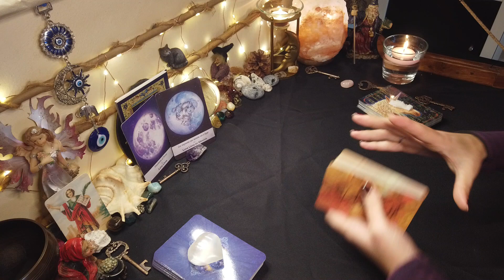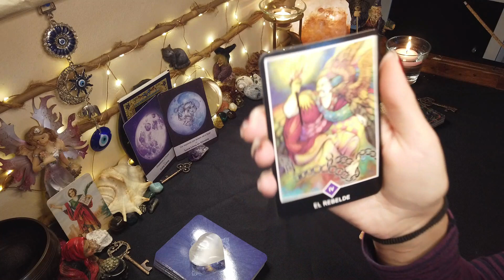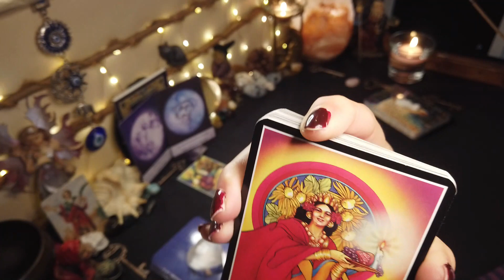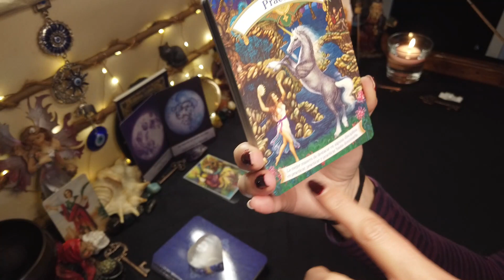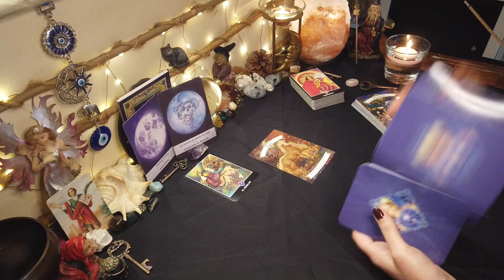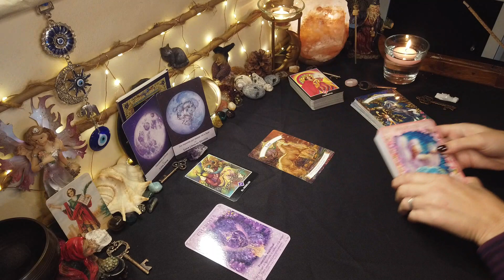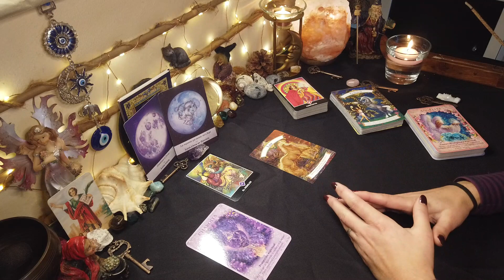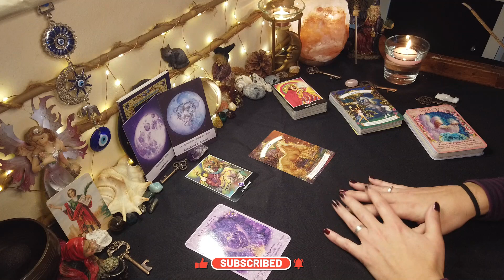♈ ARIES🔮tu LUNA LLENA en GÉMINIS 🌕 COMUNICA LO QUE QUIERES !!!📣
INTRODUCCIÓN de la🌕 LUNA LLENA EN GÉMINIS🌕

ARIES ♈

🔔 Descargo la responsabilidad 🔔
Estas lecturas son solo para fines de ENTRETENIMIENTO. Aquí leo energías generales que pueden servir como guía para daros luz en el camino, pero esto NO REMPLAZA ningún diagnóstico médico o temas legales. Cualquier decisión importante debe ser consultada con un profesional. Recuerda que la decisión final es tuya, tu eres el creador de tu propio destino, el TAROT sólo NOS ACONSEJA.